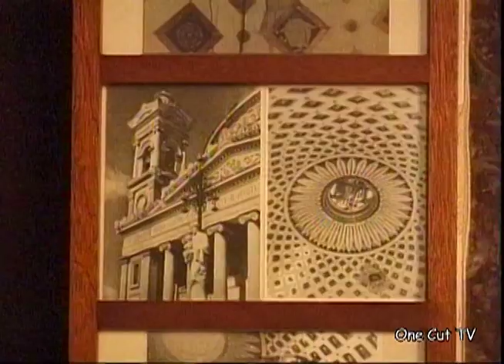馬爾他（3） Mosta主教大教堂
天主教堂是馬爾他的特色，在這裡，幾步之間就會有一座教堂。位於Mosta的主教大教堂大約是在Malta島的正中央，這座建於1833年，完成於1871年的大教堂，其設計靈感來自於羅馬的萬神殿。它的天頂是全歐洲排名第四大的大教堂。1942年大戰期間，曾經遭到德軍千磅炸彈的穿越卻沒有爆炸，當地人將它視為神蹟。我們隨著放學女學生來到這兒，卻發現許多學姊帶著學妹們來到教堂裡，講解教堂內的裝飾與圖畫，這裡就像是她們身邊的歷史，不需老師就能體會當時時代的意義。